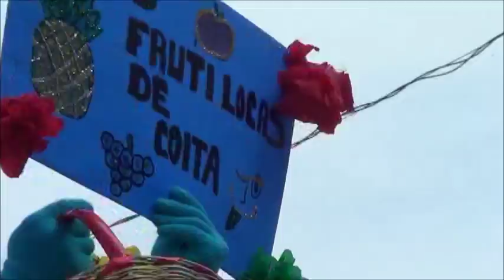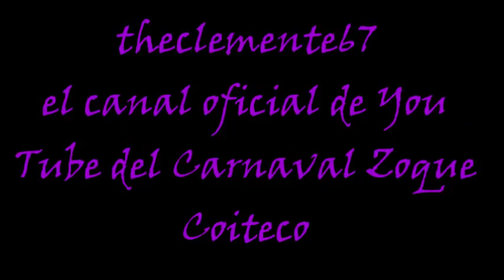CARNAVAL ZOQUE COITECO 2018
Carnaval zoque coiteco, el mejor carnaval del mundo, un carnaval lleno de alegria, color, y picardia.